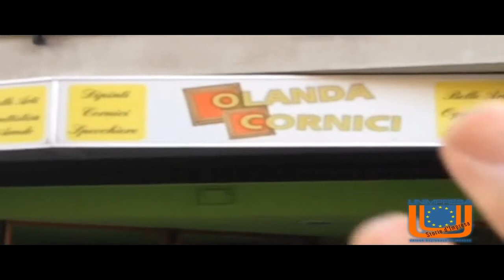Storie d'Impresa, intervista a Benny Olanda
Storie d'Impresa, intervista al sig. Benny Olanda, maestro artigiano andriese, artista nell'arte della cornice.